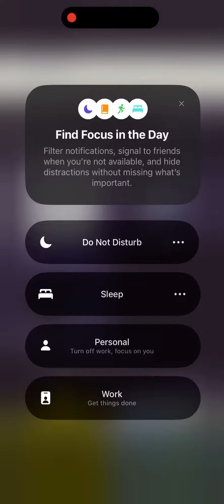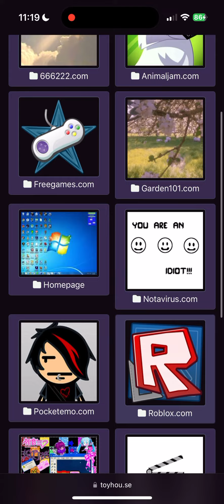My new toyhouse layout (just for archive but I’m keeping it public lol)